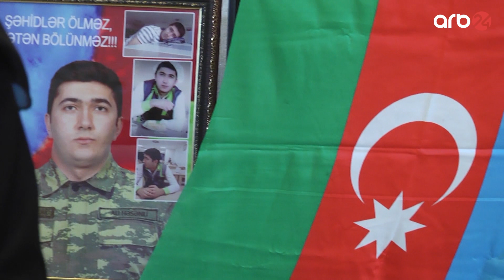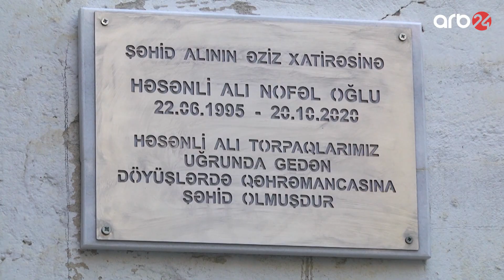25 yaşlı könüllü döyüşçü-Şəhid Alı Həsənli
Alı Həsənli Füzuli və Cəbrayılın işğaldan azad edilməsində böyük şücaət göstərib. Cəbrayıl istiqamətində gedən döyüşlər zamanı şəhidlik zirvəsinə ucalıb. Döyüş əməliyyatlarında iştirak edərək şəxsi igidlik və şücaət nümayiş etdirdiyinə görə, ölümündən sonra "Vətən uğrunda" və "Füzulinin azad olunmasına görə" medalları ilə təltif olunub. Alı Həsənlinin bu gün doğum günüdür. Yaşasaydı 26 yaşını qeyd edəcəkdi. Allah rəhmət eləsin!